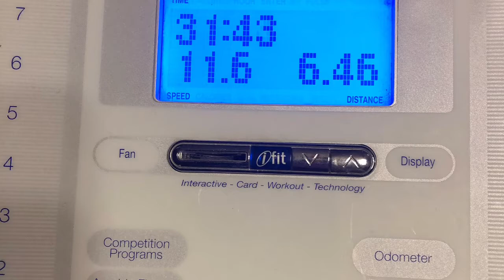Day 31: One Month Down, a LIFETIME to go! ❤️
Today marks the official second month for me. Even though I felt like crap, even though I had SO MUCH work to do, and even though everyone went to bed while I exercised, I DID NOT GIVE UP!

Thank you so much to all who support me and here’s to another successful month yet to come! 👏🎉❤️

Band name: Cheese People
Song: Catch U

Find more from one of my all-time favorite bands (aka Cheese People) here:

Sammyhager.com